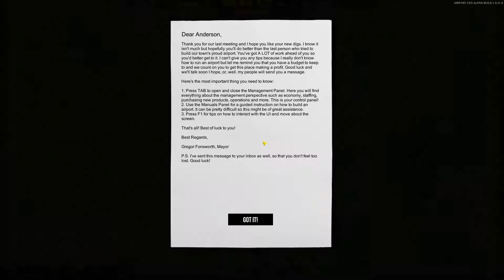Vamos Jogar - Airport CEO - Conhecendo o Jogo #1